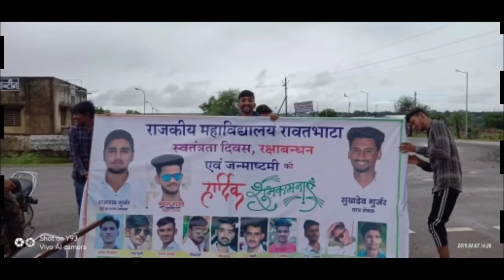Govt College Rawatbhata ||election time memories of govt college rawatbhata 2019 m.p college rbt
govt college rawatbhata
Govt College Rawatbhata ||
election time memories of govt college rawatbhata 2019 m.p college rbt

maharana prtap govt college rawatbhata

राजकीय महाविद्यालय रावतभाटा

 राजकीय महाराणा प्रताप स्नातक महाविद्यालय

best memories of 2019 election

govt clg rawatbhata

govt clg rbt

Maharana pratap govt college Rawatbhata

छात्रसंघ चुनाव 2019

छात्रसंघ चुनाव 2019 सुखदेव गुर्जर

टीम NSUI रावतभाटा

student union rawatbhata

memories of 2k19

by_____@rajugurjar09

raju gurjar 09